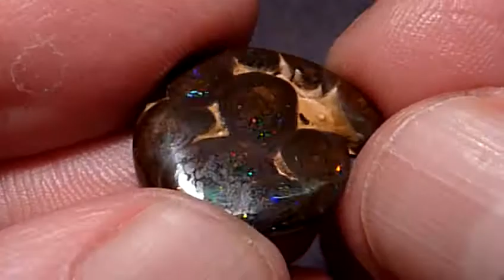Boulder opal matrix